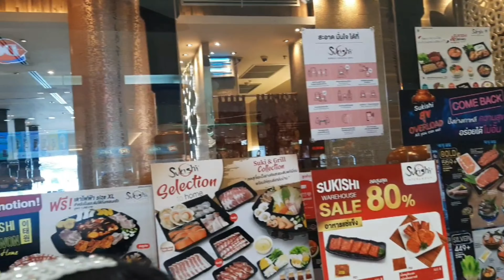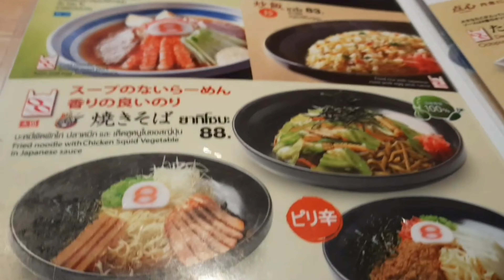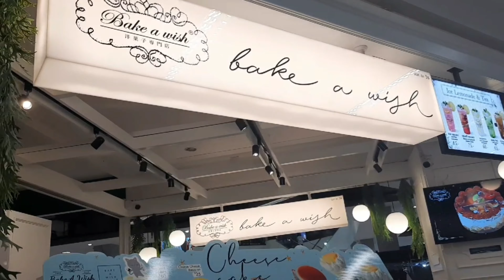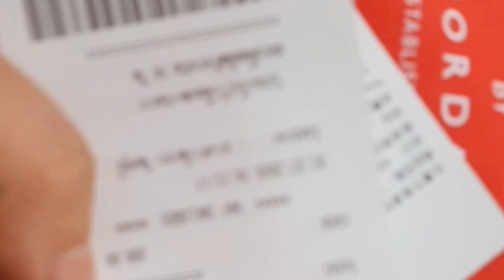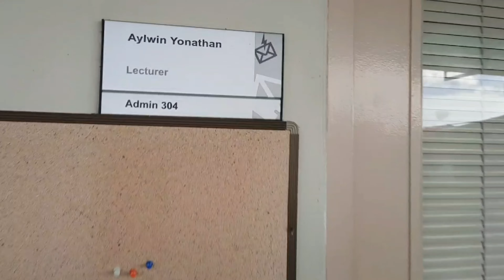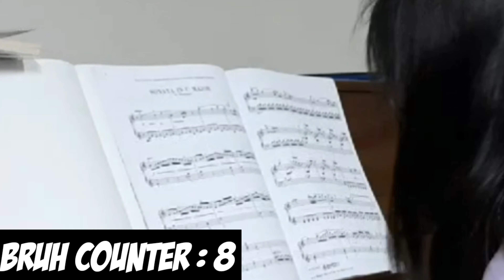PIANO LESSON DAY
Mahayag Vibes goes to her weekly piano lesson day. She studies at Asia Pacific University for lessons and she is so far in level 4. She started her piano lesson at age 6 and I was her first teacher. Over the years, I sent her to piano schools like Yamaha School of Music and she also studied violin at Aum Aree Music School. Right now she privately learns with my Indonesian friend who is going to obtain his Doctors Degree in Piano from the MAhidol University. At the moment she studies the Mozart's famous Sonata in C Major, K.545 in first and second movement as well as the Trinity Level 4 piece entitled "Etude". She studies at the Asia Pacific University Music Community program and I have seen her big improvement. And yeah, before we went to the lesson we passed by Robinson department store and did our transaction for my online banking, ate at the hachiban ramen, bought giordano shirt which is sale and bought cake at "bake a wish"...What a productive day